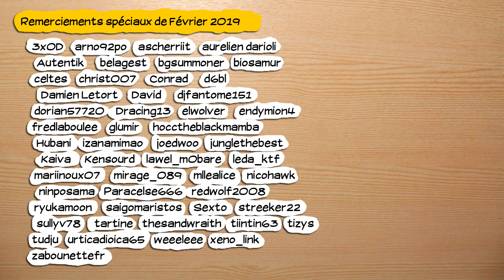🔴🎮 Metro Last Light Redux - pc - 03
Obtention du jeu : Cadeau de Conrad